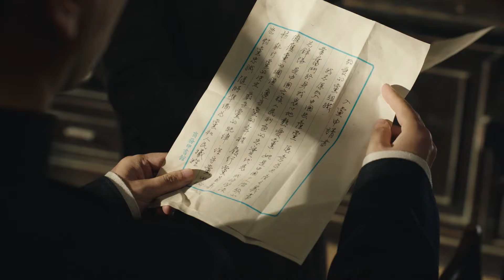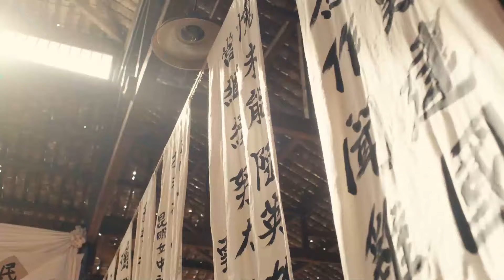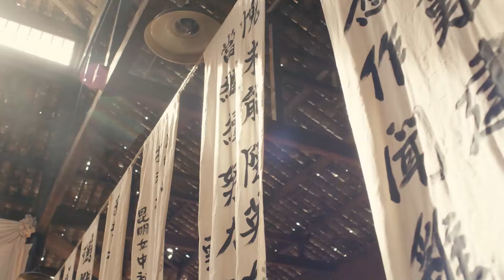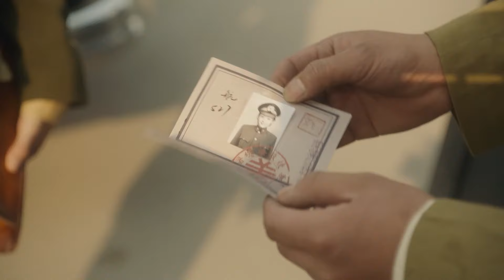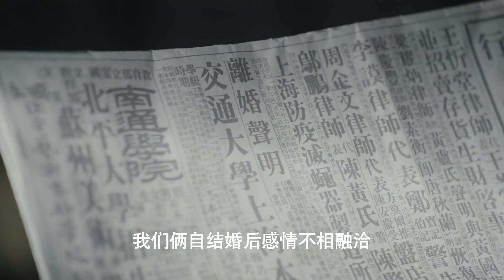【精彩电视剧】破风者 34丨孙红雷搭档王一博再演谍战剧，76号暗查卧底，却不知人人是卧底，风声再现！(悬疑/犯罪/谍战）